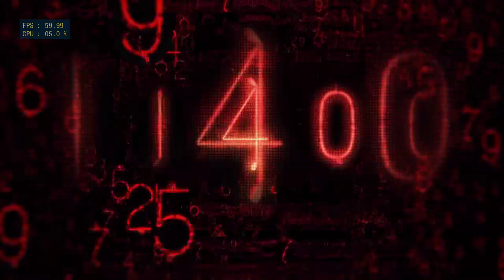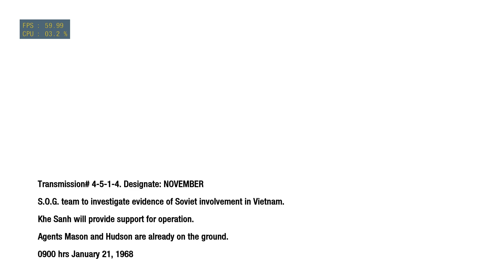RPCS3 | Call of Duty: Black Ops 1 | Mission 5: "S.O.G." 4K FSR 60FPS | i7-14700f | RTX 4060Ti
Call of Duty: Black Ops 1 running on the RPCS3 emulator. Get ready for some high-octane action as we push the limits of this classic game to its maximum potential!

🔹 Platform: RPCS3 Emulator (PS3 Emulator for PC)

📌 About Call of Duty: Black Ops 1:
Call of Duty: Black Ops takes you deep behind enemy lines into the world of deniable operations as a member of an elite special forces unit engaging in covert warfare, classified operations, and explosive conflicts across the globe. With access to exclusive weaponry and equipment, your actions will tip the balance during the most dangerous time period mankind has ever known.

🌟 What You’ll See in This Video:

Intense Single-Player Missions: Relive the iconic moments from the campaign mode.
High-Resolution Graphics: Experience the game in stunning 4K Ultra settings.
Performance: Constant 60FPS for the most part, occasionaly dips into the low 50s.
🔧 RPCS3 Emulator Settings:
For those interested in the technical details, here are the settings I used to achieve this smooth performance:

Graphics Backend: Vulkan
CPU Settings: Default
GPU Settings: ZCULL Accuracy: Relaxed, 16x Anisotropic Filter, Anti-Aliasing: Disabled, Resolution Scaling: 300%

Note: I couldn’t figure out how to fix the flickering textures, I tried every setting. Honestly doesnt bother me that much anyway
🖥️ System Specs:

CPU: Intel Core i7- 14700f, 20 cores, 28 threads
GPU: NVIDIA GeForce RTX 4060 ti
RAM: 32GB DDR4
🔗 Useful Links:

Call of Duty: Black Ops 1: Activision
👍 If you enjoyed the video, don't forget to:

LIKE the video if you enjoyed the content!